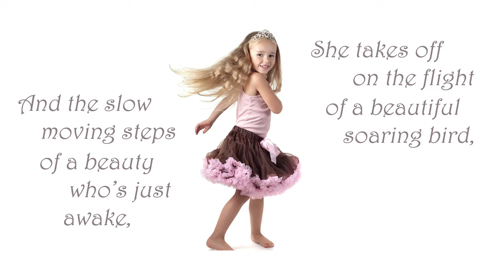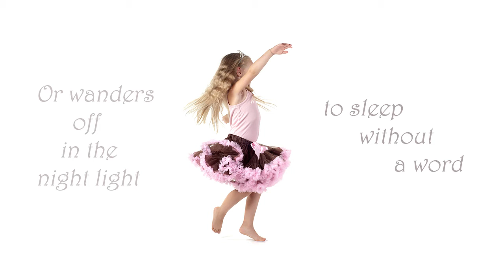Baby Balletudes - Original Piano Music created from the Ballet world for Toddlers' Imaginations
"Polly Polonaise"

'If this music sparks the imagination of professional ballet dancers
-  imagine what your child sees.'

 Hand picked pieces from Stephen Barnes Ballet Music
~ Stories written by Dean Tonkin